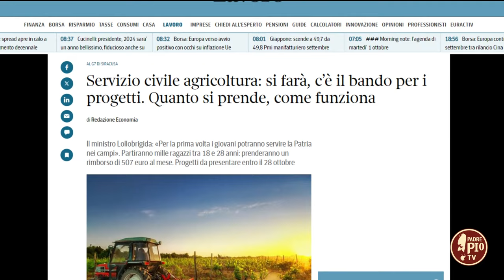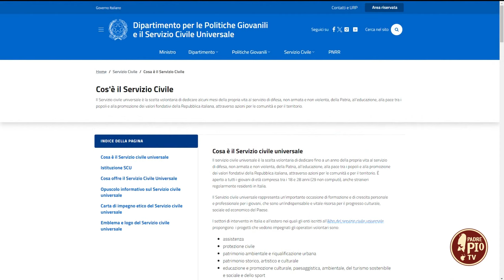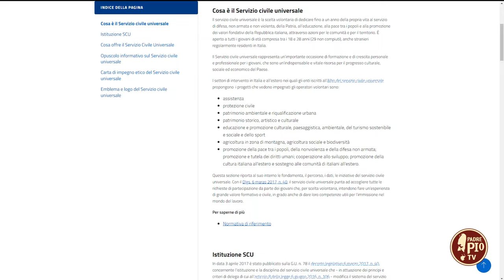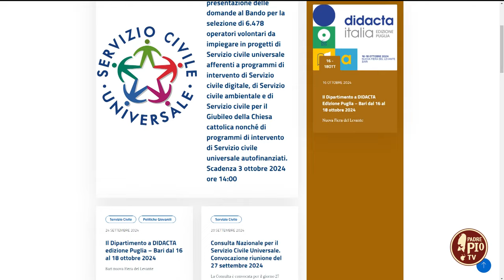Servizio Civile in Agricoltura (Just Today 1 Ottobre 2024)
Saranno coinvolti mille ragazzi tra 18 e 28 anni: prenderanno un rimborso di 507 euro al mese. Progetti da presentare entro il 28 novembre

Si ratta di una prima fase sperimentale. Lo hanno annunciato Francesco Lollobrigida e Andrea Abodi, rispettivamente ministri dell’Agricoltura, della sovranità alimentare e dello foreste e dello Sport e dei giovani, nell’ambito del G7, che si è da poco concluso in Sicilia. A partire dal 2 ottobre ed entro il 28 novembre, gli enti interessati a reclutare i ragazzi dovranno presentare i loro progetti. Ne parliamo con Enrico Maria Borrelli, rappresentante della Fondazione Amesci e presidente della Consulta nazionale per il Servizio Civile universale.